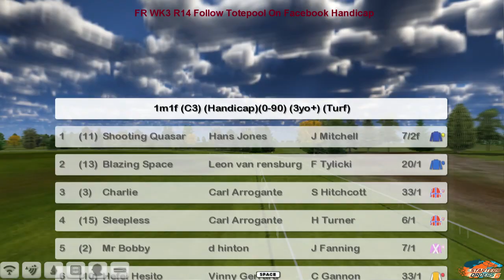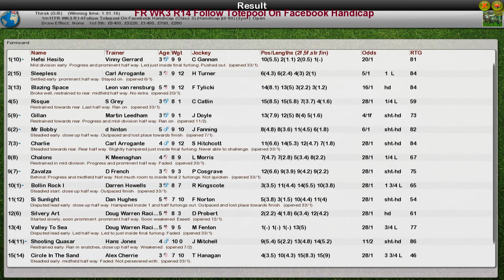FR WK3 R14 Follow Totepool On Facebook Handicap